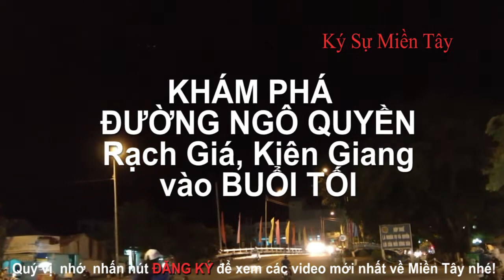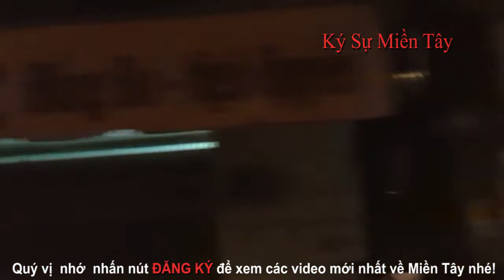Khám phá đường Ngô Quyền của Rạch Giá, Kiên Giang vào buổi tối | Ngo Quyen street | Ký Sự Miền Tây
Mời mọi người  xem đường phố Ngô Quyền của Rạch Giá, Kiên Giang, VIệt Nam Nam vào buổi tối.